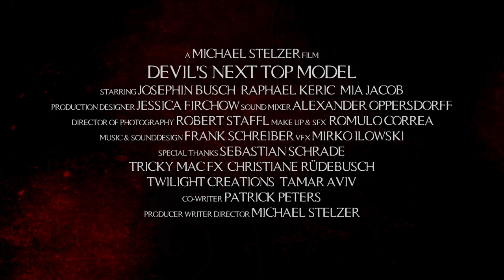Teaser DEVIL'S NEXT TOP MODEL // Horror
After a photo shooting the likable teenage model VALERIE is found with a freshly chopped off leg. In order to pursue her career she has to find her missing limb within seven hours so it can be sewn back on. For that she will stop at nothing...